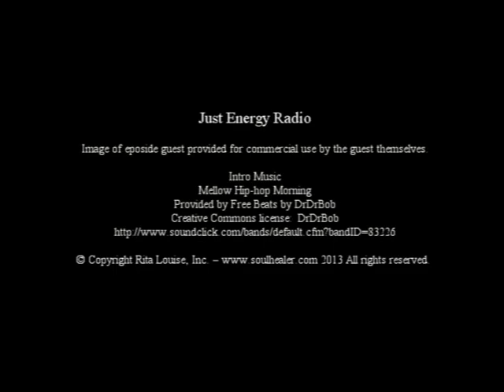In Search Of Mr. Or Mrs. Right - E. Grey Lorimer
Love expert E. Grey Lorimer joins Dr. Rita Louise on Just Energy Radio where they discuss how to fall in and stay in love.